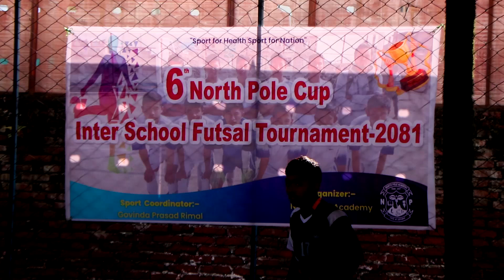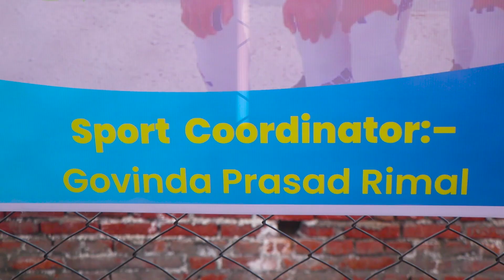नर्थ पोल एकेडेमीले आयोजना गरेको फ़ुटसलमा ३३ स्कुल सहभागी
North pole  academy || रास्ट्रको गहना खेलाडि हुन् खेलाडि उत्पादन बिद्यालय स्तरबाट गरिनु पर्छ र खेल
 हेल्थको लागि पनि आबसयक छ
►©► North Pole Academy
🎬Video production🎬
► SUBAS G C ||
►ENJOY MOVIES PRODUCTION
♪ NORTH POLE  ACADEMY♪
 AN ENGLISH MEDIUM SEC.SCHOOL
► Tarakeshwor-9, Kathmandu.

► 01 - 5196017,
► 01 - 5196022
North pole kids academy || Tiger Lily Fan visit Video 2079 || Tiger Lily Fan visit Video 2079North Pole Academy North Pole Academy North Pole Academy North Pole Academy North Pole Academy